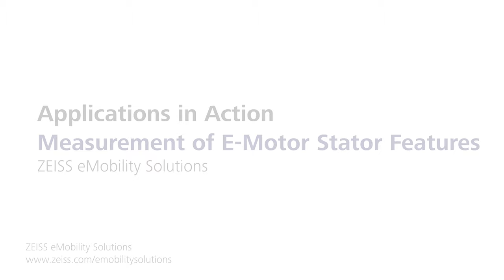ZEISS eMobility Solutions Application in Action: E-Motor Stator Features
Full quality assurance of the stator and verification of the position of the hairpin ends. Camera-optical measurement and the use of tactile sensors provide the optimal solution to ensure the reliability of the electric motor.